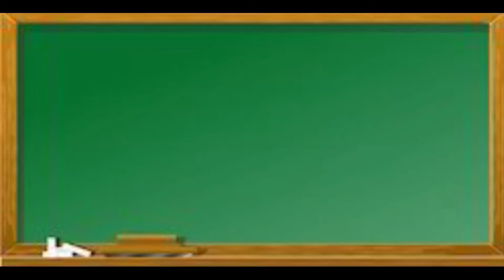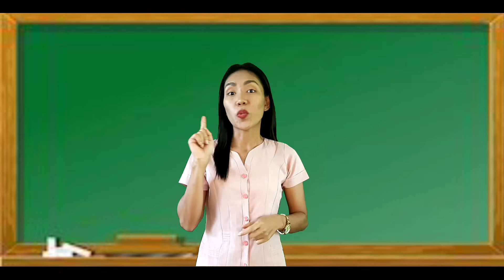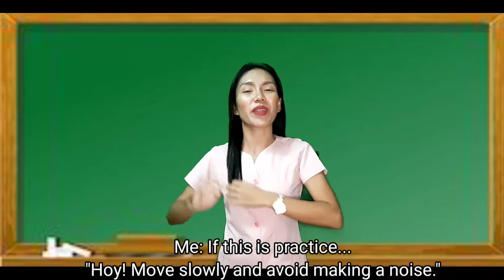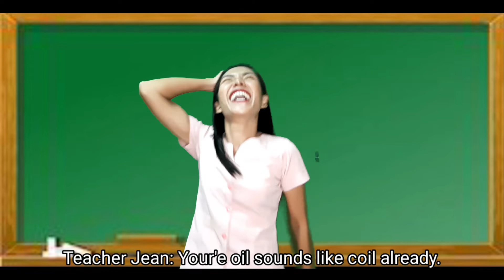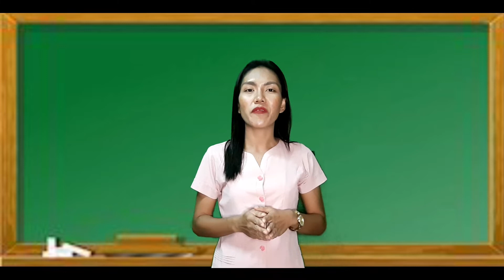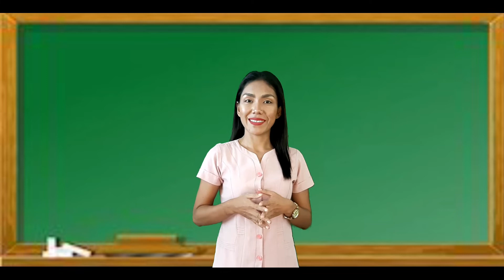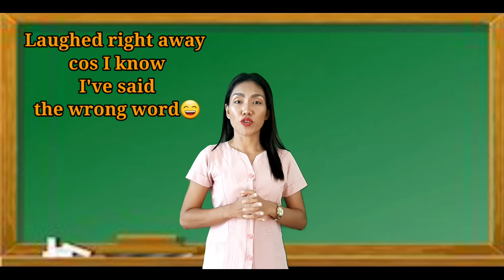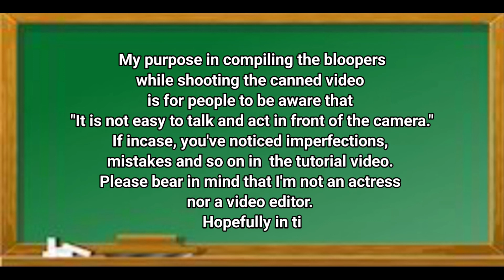CANNED VIDEO IN SCIENCE|BLOOPERS|HIRAP PALA UMARTE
The purpose behind this compilation is for people to know na hindi pala madali gumawa ng tutorial video. It takes a lot of effort, sa pag video, pag dub at pag edit.That's why maghinay hinay po tayo sa pagpost ng harsh comment/s at sa pag dislike ng videos kung maari.Di lang din po sana sa videos ko, ganon din sana sa videos ng iba.
Sa mga nakaka appreciate naman po. Maraming salamat po sa inyong lahat.
Sana makagawa pa po ako ng better videos  na makatulong sa inyong pag aaral at pag intindi ng lessons po.
Stay safe and God bless po...😘😘😘